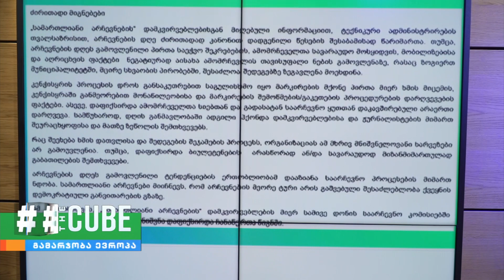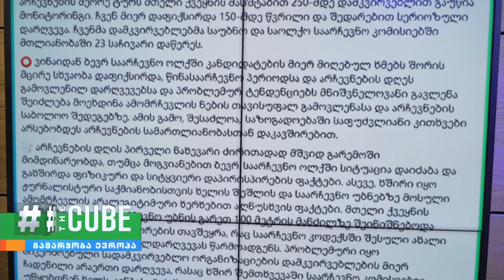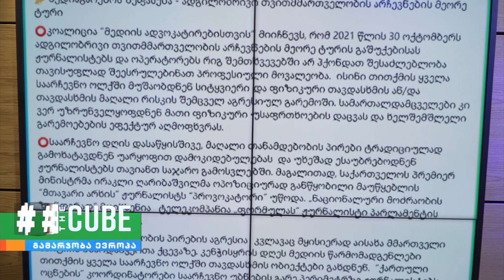არასამთავრობო ორგანიზაციები თვითმმართველობის არჩევნებს აფასებენ